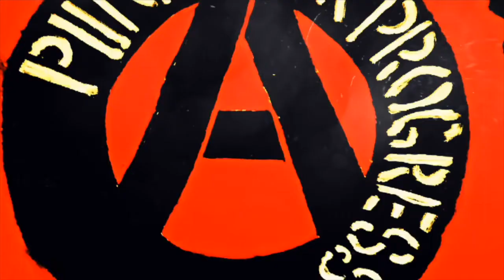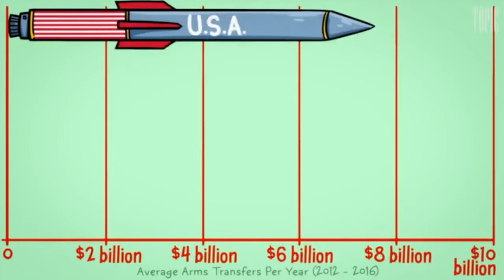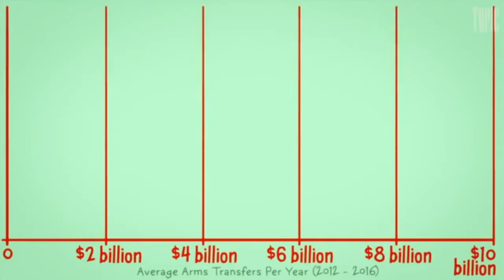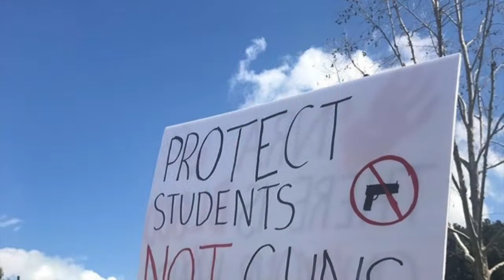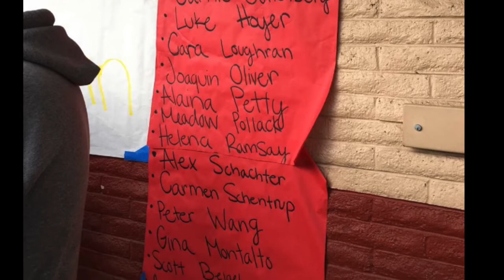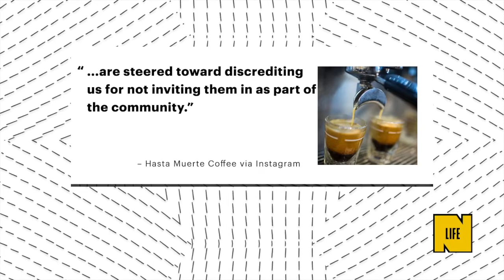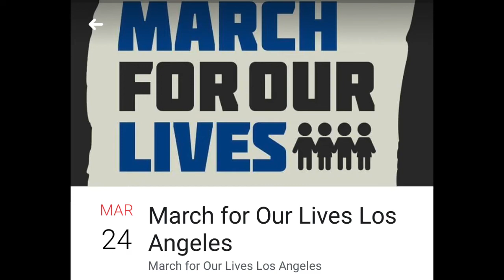WTF! 3-21-18 Alt Right Attack Oakland Cafe, Arms Trade, Iran/Saudis